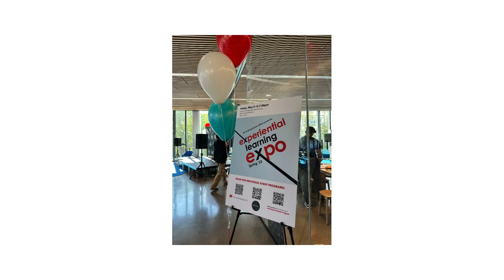Photo Download April 2023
Boston University, BU Computing & Data Sciences, CDS, Center for Computing & Data Sciences